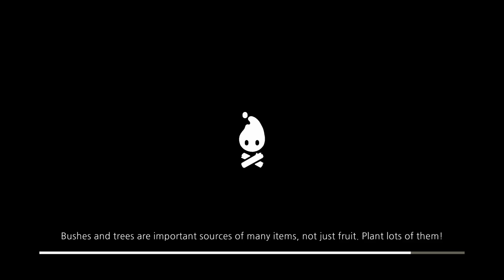Cozy Grove #22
Exploring Cozy Grove